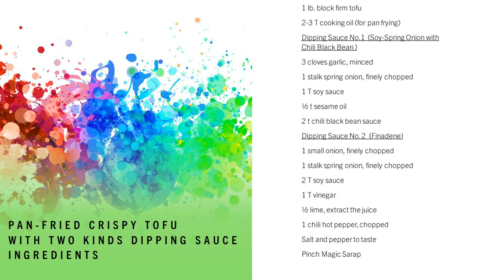Pan- Fried Crispy Tofu with Two kinds of Dipping Sauce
Fried tofu is commonly sought after side dish for many dishes like arroz caldo (savory rice porridge), Pancit, and many more. As a stand-alone dish, we can also find crispy tofu along with other street food such as fish balls, kekiam, etc. Perhaps because of its taste, texture, affordability, plant-based, and it goes so well with any dishes.
The common complementary dip (katerno) for crispy tofu is spicy vinegar with chopped onions hot chili pepper, and garlic.
This video will show pan frying using less amount of cooking oil as an alternative to deep frying. Both methods will produce the same crispiness and delicious taste. In addition, the video will show how to prepare two kinds of dipping sauce as an alternative to the common spicy vinegar.
By the way, you can also try dipping the crispy tofu in sweet and sour sauce, siracha sauce, etc. There are endless combinations we can always try.

By the way, the list of ingredients used is shown below.

Please share my channel- @katernofoods5831 to your family and friends. Thank you so much! Maraming Salamat Po!

PAN-FRIED CRISPY TOFU
WITH TWO KINDS DIPPING SAUCE
INGREDIENTS
1 lb. block firm tofu
2-3 T cooking oil (for pan frying)
Dipping Sauce No.1 (Soy-Spring Onion with Chili Black Bean)
3 cloves garlic, minced
1 stalk spring onion, finely chopped
1 T soy sauce
½ t sesame oil
2 t chili black bean sauce
Dipping Sauce No. 2 (Finadene)
1 small onion, finely chopped
1 stalk spring onion, finely chopped
2 T soy sauce
1 T vinegar
½ lime, extract the juice
1 chili hot pepper, chopped
Salt and pepper to taste
Pinch Magic Sarap